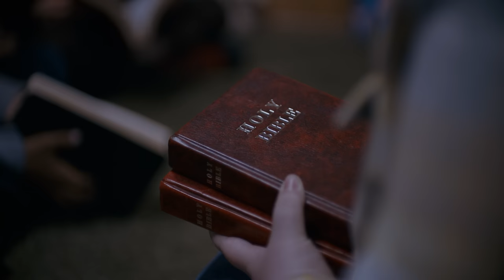Maddie Zahm - Where Do All The Good Kids Go? (Official Music Video)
Official Music Video for "Where Do All The Good Kids Go?" by Maddie Zahm off the new album "Now That I've Been Honest" out now.

LYRICS
Parker made me a leader at thirteen
They ran out of adults, the closest thing was me
And that made the other kids kinda hate me
They showed me just how alone alone could be

I lead worship when my best friend’s mom died
And that was an honor but if I’m honest, I was terrified
I was way too young to lead people to the other side
I thought so much about death I couldn’t live my life

I was always way too young
To be that good at growing up
Does anybody really know
Where all of the good kids go?
Now I can’t catch up

I got drunk the first time at twenty-three
A total black out, I didn’t know when to leave
I hated playing never have I ever
So I hooked up with a random stranger
I can’t tell the difference between fun and danger

CREDITS
Director / DP:  Gus Black
Producer:  Jason Marrs
Executive Producer:  Kelly Norris Sarno
Production Coordinator/AD: Lukas Heslip
1st AC:  Jorge Olortegui
Stedicam:  Garet Jatsek
Gaffer:  Yorgo Tzoytzoyrakos
Key Grip:  Elias Ginsberg
BBG:  John Laverman
BBE:  Sabra Binder
Art Director:  Kiara Tenae
Art Assistant:  Gerson Aviles
Art Intern:  Bria Barnes
PA:  Lila Hickey
PA:  Nick Pillot
Glam:  Carolina Ballesteros
Stylist:  Olivia Khoury
Editor:  Gus Black
Label: AWAL
Video Commissioner: Bianca Bhagat

Talent:
Young Maddie:  Laney Olson